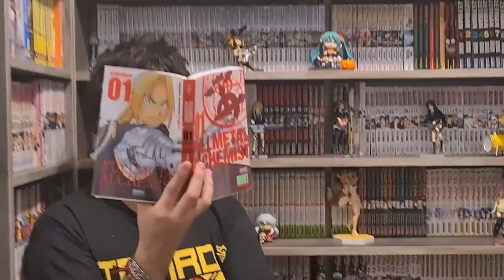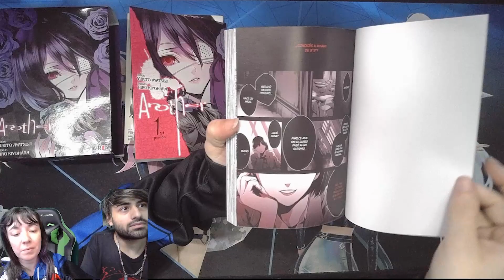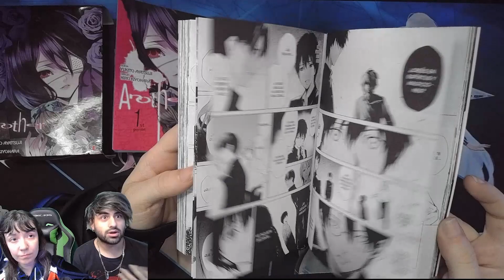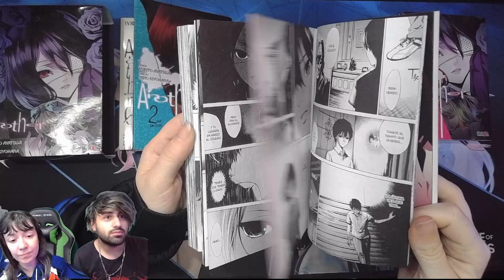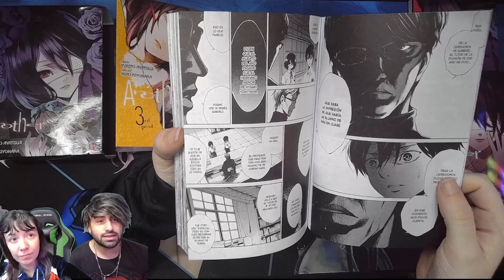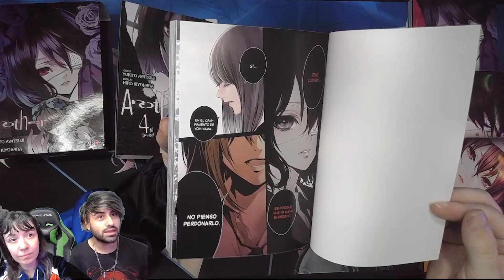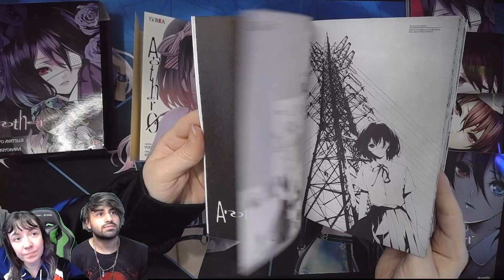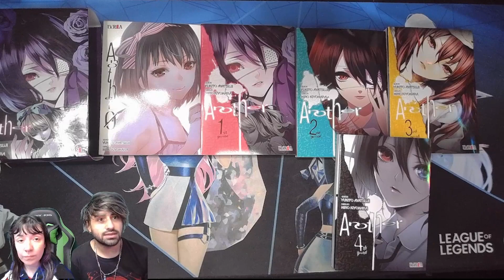Especial Anther Full Box Set Edition!!!! 08/12/2022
Edicion especial de Another, contiene los 4 tomos de la serie original mas el tomo "Another 0" (Tomo Unitario) que aporta mas informacion a la historia, todo esto contenido en una Caja exclusiva para darle un plus a tu colección

✶ Caja Contenedora
00:00:19
✶ Contenido
00:01:05
✶ Tomo 1
00:01:19
✶ Tomo 2
00:02:55
✶ Tomo 3
00:04:23
✶ Tomo 4
00:05:35
✶ Tomo 0
00:07:12

✶ Precio actual a la fecha de hoy por parte de Ivrea Argentina
00:08:41